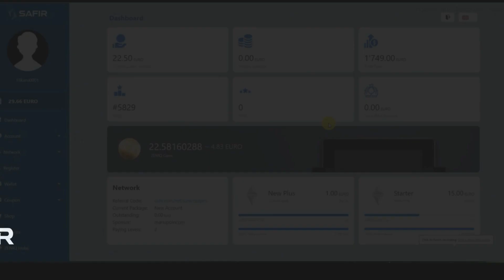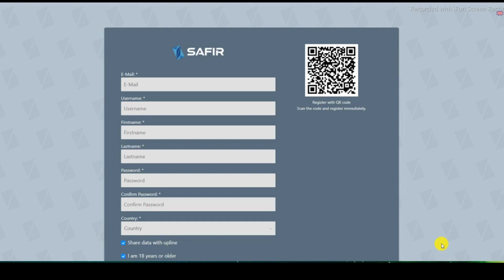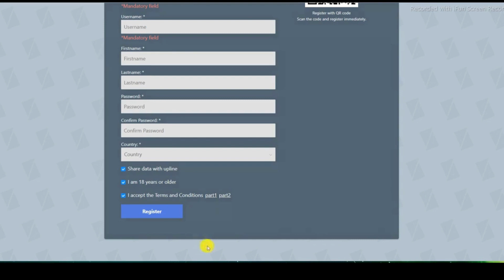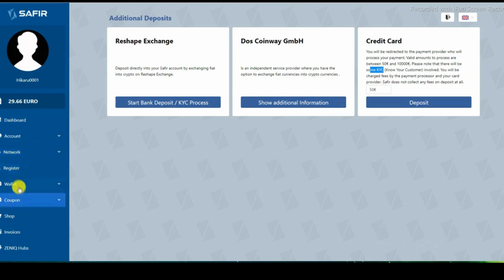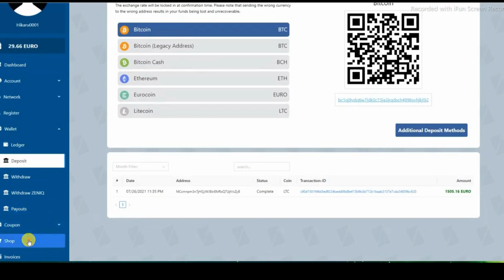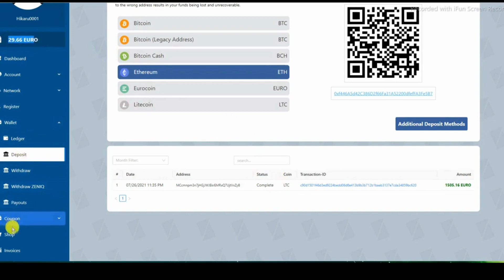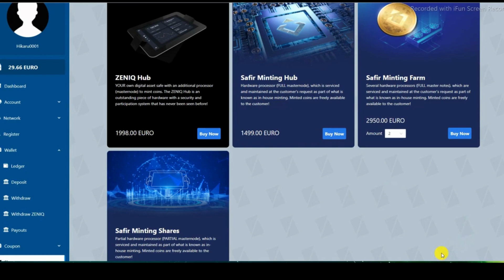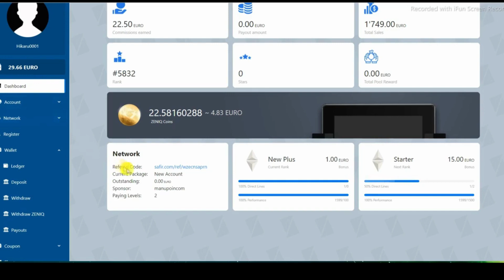ZENIQ / SAFIR : Tuto 1 INSCRIPTION ET ACHAT DE HUB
Hello, salam

Très belle opportunité à saisir en acquérant un hub chez Zéniq/Safir, qui permet de créer vos Tokens ZENIQ pendant 20 ans et qui est déjà listé sur plusieurs exchanges.

Je vous contacterai avec plaisir.

ChallengeTV.

▶️Le partenariat avec Sheikh Saeed Bin Hasher Al Maktoum, ZENIQ s'engage à soutenir le gouvernement des Émirats arabes unis dans la réalisation d'une économie numérique et à accélérer le rôle des Émirats arabes unis dans la 4e révolution industrielle. En particulier, le partenariat vise à capitaliser sur la recherche et le développement très avancés de la blockchain de ZENIQ pour lancer en quelques semaines dans le DIFC une plateforme de pointe pour la tokenisation des actifs physiques

🎉ZENIQ travaille avec les meilleurs partenaires de sa catégorie pour lancer une solution de tokenisation durable, sécurisée et sans tracas depuis les Émirats arabes unis.
La plate-forme de tokenisation du ZENIQ est destinée à faire des Émirats arabes unis un marché mondial pionnier et une destination de choix pour une gestion des actifs numériques 100% sécurisée et conviviale pour les utilisateurs et les innovateurs.

Le cheikh Saeed Bin Hasher Al Maktoum commente l'important partenariat : « Nous sommes en accord avec la vision de Son Altesse le cheikh Mohammed Bin Rashid Al Maktoum, vice-président et premier ministre des Émirats arabes unis et souverain de Dubaï, de transformer Dubaï en une ville qui est entièrement alimenté par la blockchain ».